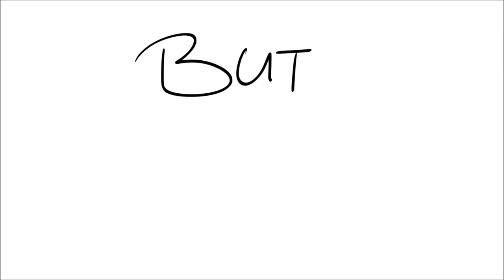Laurens leads a soldiers’ chorus on the other side | Progress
It was 2 am when I finished everything lol. And the song I used for NOW was NOT the song I prepared for the speedpaint XD haha